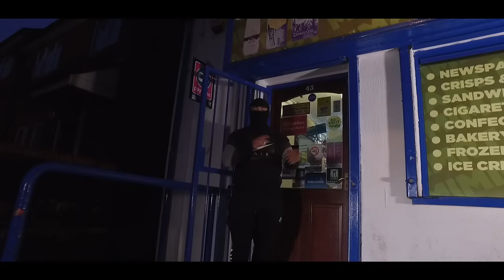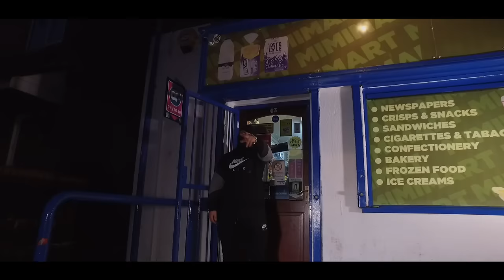Cee - On Da Block (Music Video)